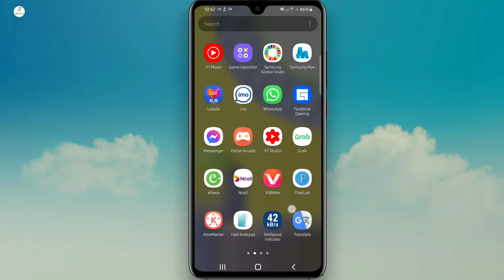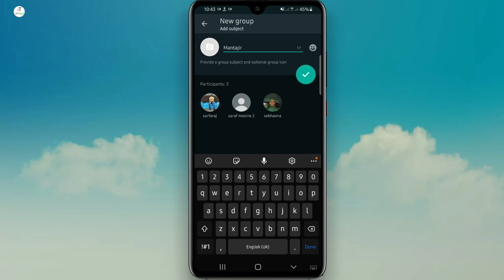how to create whatsapp group | whatsapp group kaise banaye व्हाट्सप्प ग्रुप कैसे बनाएं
how to create whatsapp group | whatsapp group kaise banaye

Hello Dosto Aajki is video mai bataya hu ke aap apne whatsapp me whatsapp group kaise bana sakte hai mai umeed karta hu ye video aapko pasand aayegi